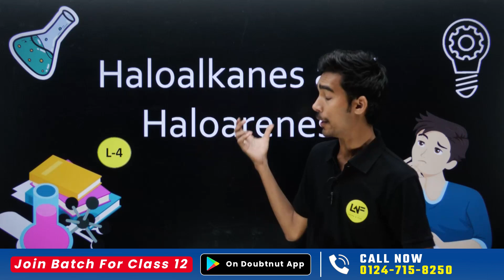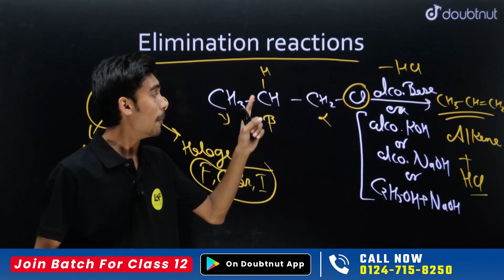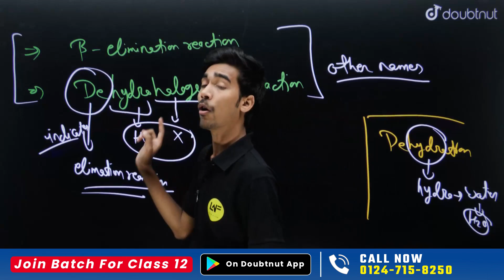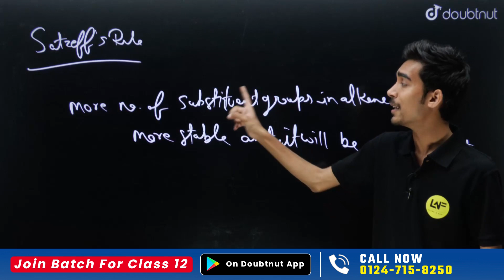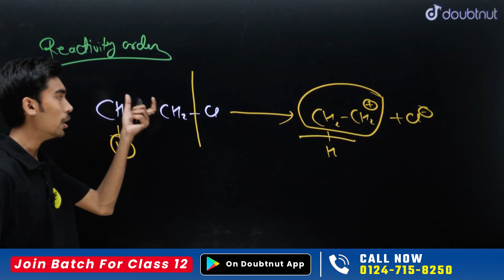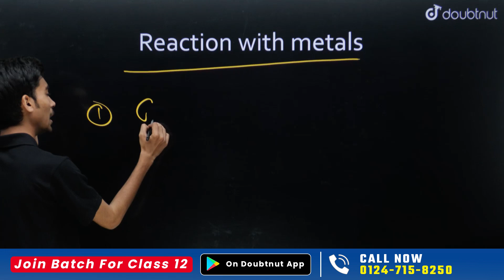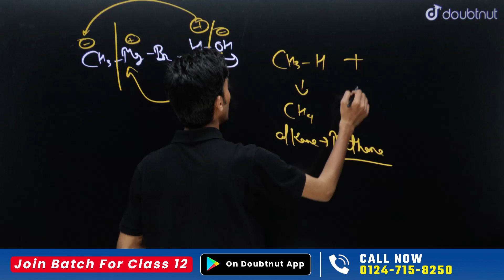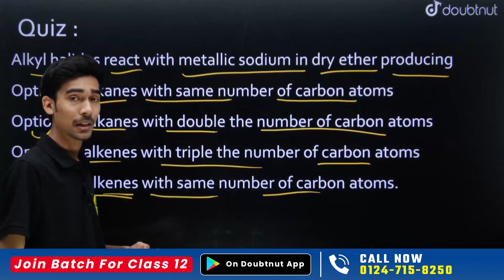CBSE Class 12 Chemistry | Haloalkanes and Haloarenes | Elimination Reactions | Reaction with Metals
📌For Class Slides and Other Important Information Join Our Telegram channel

Class 12 Chemistry | Haloalkanes and Haloarenes - L4 | Elimination Reactions | Reaction with Metals | Bhaskar Sir Chemistry | Learn and Fun

class 12,
class 12 haloalkanes and haloarenes,
class 12 haloalkanes and haloarenes ncert solutions,
chemical reactions of haloalkanes,
chemical reactions of haloalkanes class 12,
nucleophilic substitution reaction,
elimination reaction,
elimination reaction class 12,
reaction with metals,
reaction with metals haloalkanes,
reaction with metals haloalkanes class 12,
cbse session 2023-24,